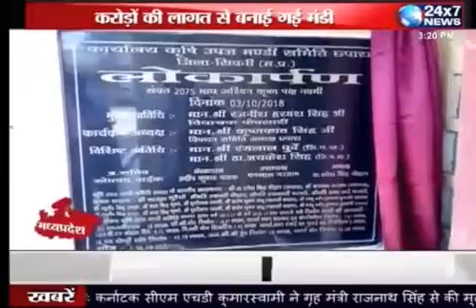केवलारी विधायक माननीय रजनीश सिंह जी ने किया कृषि उपजमंडी छपारा का उदघाटन